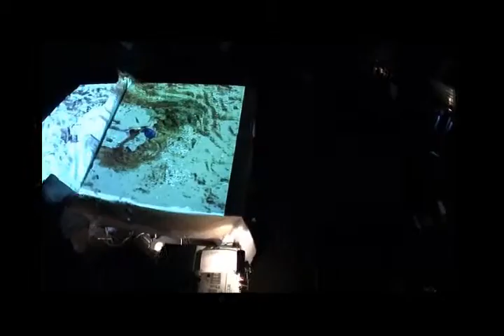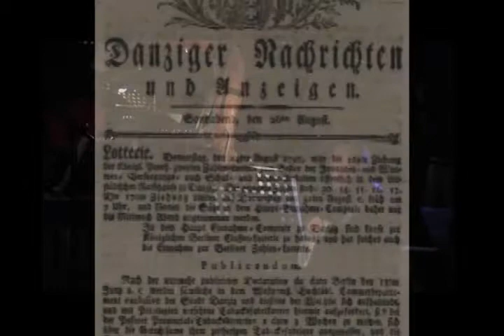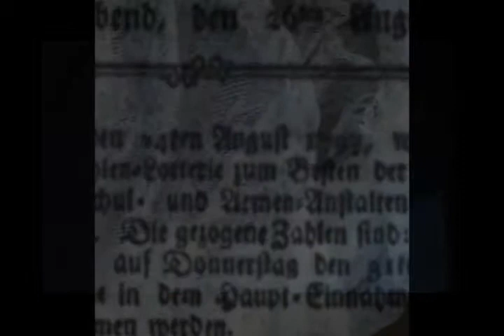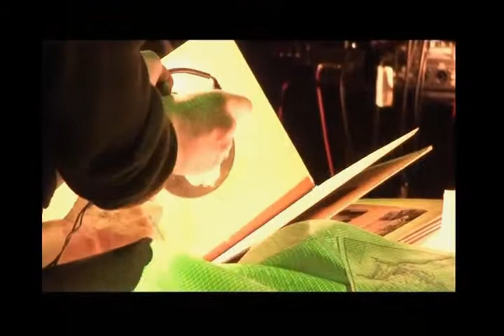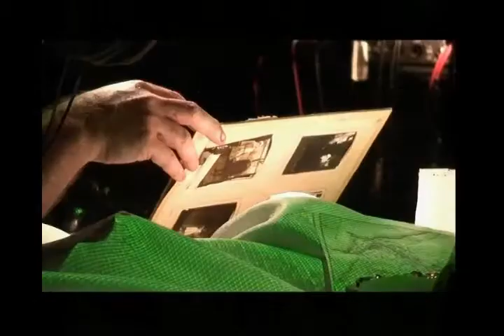Grass Gunter Concert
Audio video performance inspired and devoted to Gunter Grass work and life.
Scenario and directed by R. Rumas & P. Wyrzykowski & M. Trzaska, Music by M. Trzaska, A. WItkowski, Performance by R. Rumas & P. Wyrzykowski, Visuals by P. Wyrzykowski